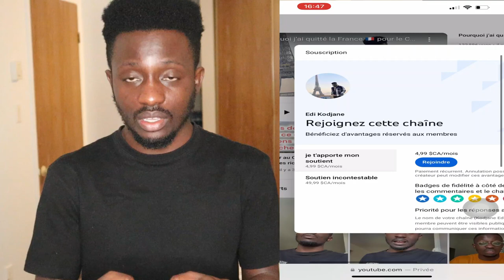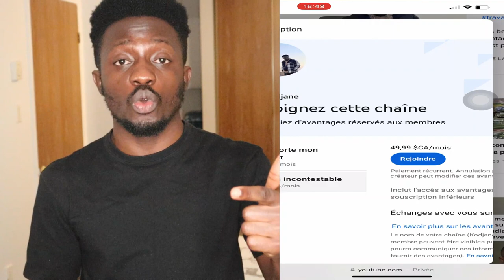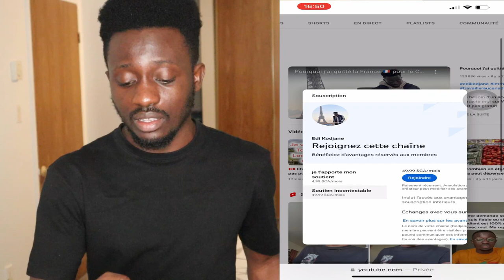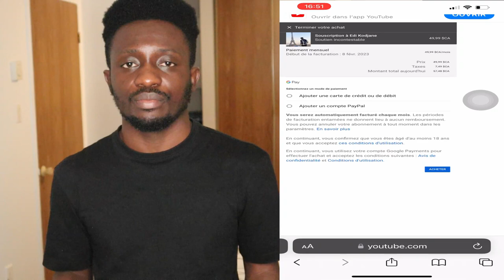Campus France 23/24🇫🇷: Absence de réponses, bon signe??